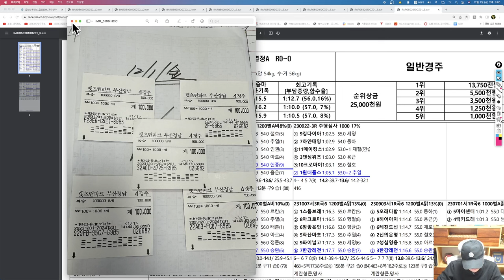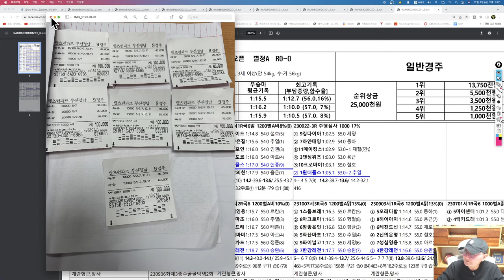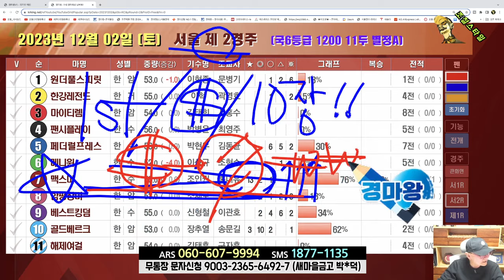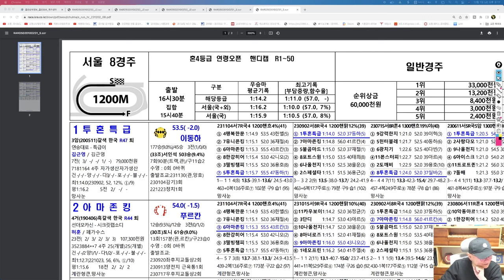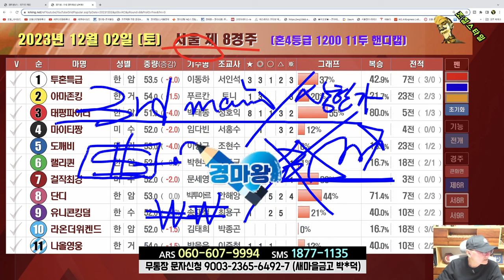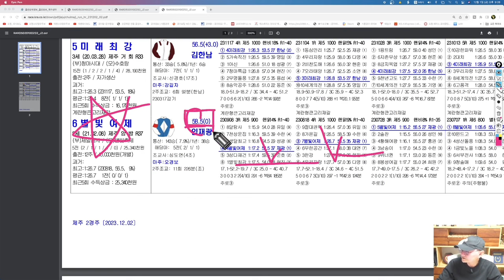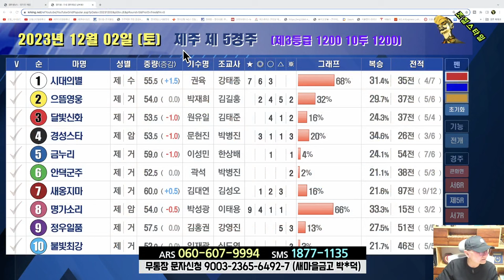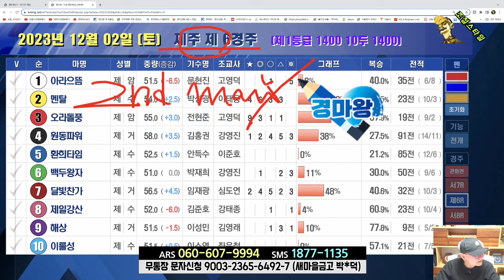[경마] 조철스타일 경마/ [12/2/토요] 실전베팅 / 징검다리 UCC